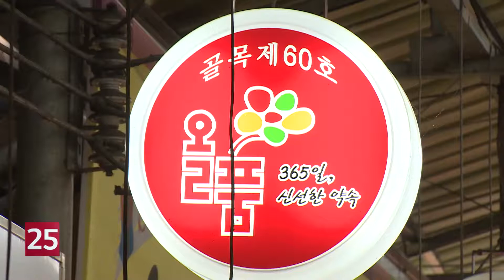영주 Y-세일, 7월 12일까지 연장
영주시가 6월부터 시행하고 있는 Y- 세일을 대한민국 동행 세일에 맞춰 연장하기로했습니다.